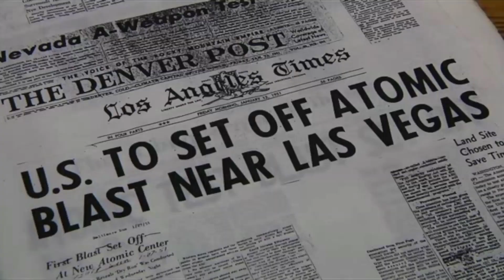70th anniversary of first Nevada nuclear test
Seventy years ago, Able, a 1-kiloton device was dropped over Frenchman Flat on January 27th, 1951 by a B-50 Superfortress. The first A-bomb of the Operation Ranger series, Able was also the first nuclear test at the Nevada Proving Ground.